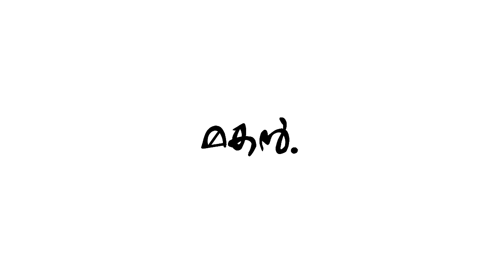Summer Insomnia Thing Pt. 3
finished watching breaking bad so im gonna start better call saul in a couple hours.